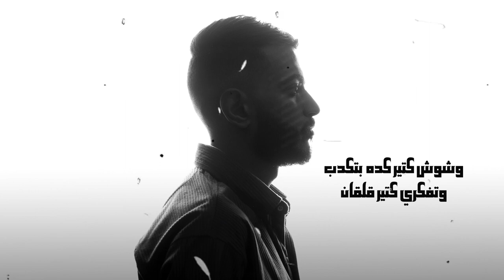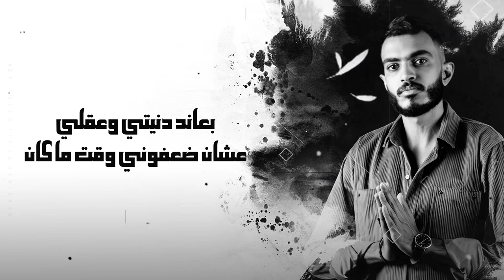New 🎶Muhammad Awad - B3aned (official Lyrics video) | محمد عوض - بعاند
Lyrics and composed by : Muhammad Awad